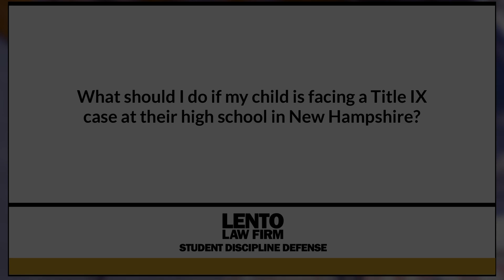What Should I Do if My Child is Facing a Title IX Case at Their High School in New Hampshire?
Expert attorney answers questions about academic misconduct, Title IX, and other student disciplinary issues. In this video we asked, 'What Should I Do if My Child is Facing a Title IX Case at Their High School in New Hampshire?'.
Ask The Attorney (0:01)
Expert Answer (0:05)